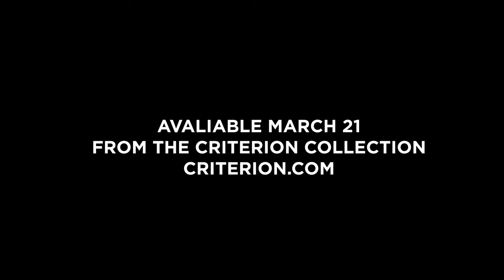Laura Dern and Kyle MacLachlan talk INLAND EMPIRE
New excerpt from the Special Feature conversation between actors Laura Dern and Kyle MacLachlan about David Lynch's 2006 film INLAND EMPIRE, now available from The Criterion Collection.